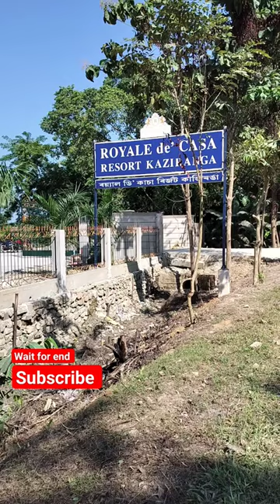ROYAL de'CASA RESORT KAZIRANGA//🔥🔥🔥